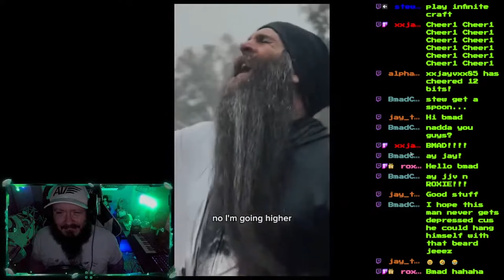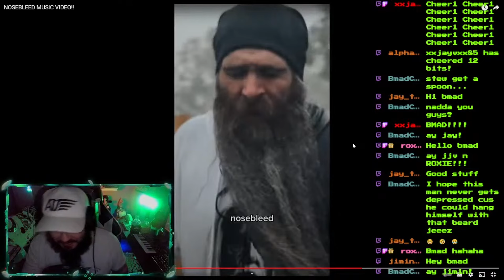Matt McClure - Nosebleed [DJ REACTS]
➼Send me stuff:
AlphaTyler